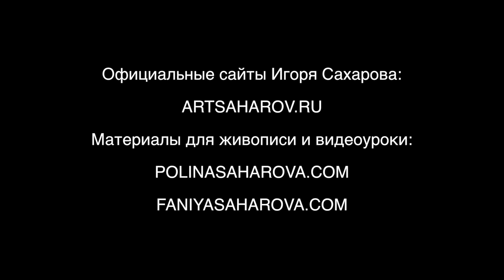Цветы в стеклянной вазе